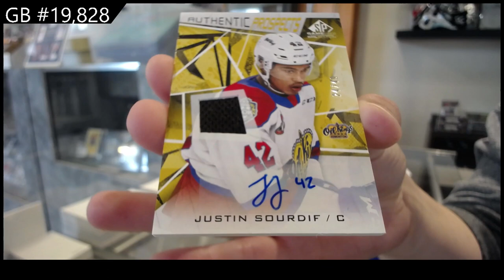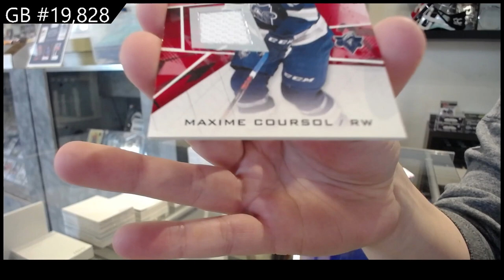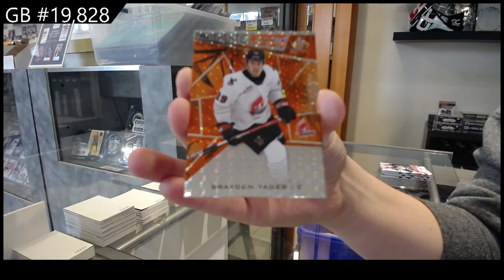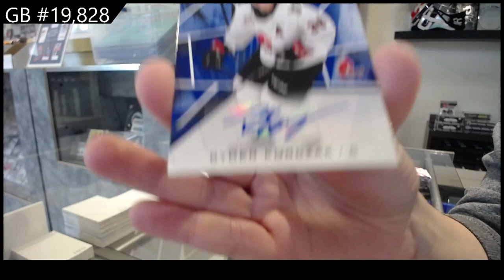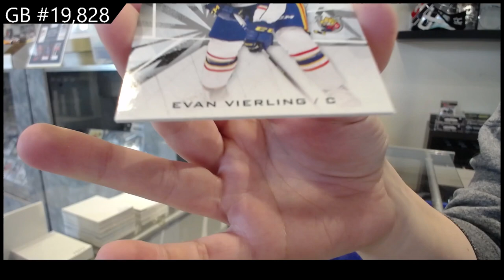2022 Upper Deck CHL SP Game Used Hockey 2 Box Break - C&C 19,828